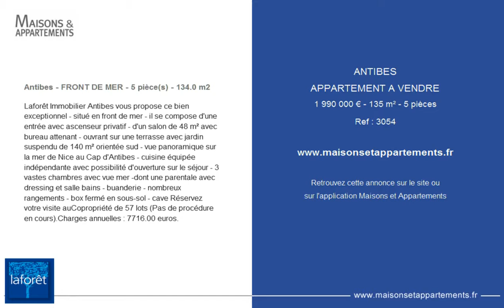ANTIBES - APPARTEMENT A VENDRE - 1 990 000 € - 135 m² - 5 pièces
Référence : 3054

Antibes - FRONT DE MER - 5 pièce(s) - 134.0 m2
Laforêt Immobilier Antibes vous propose ce bien exceptionnel - situé en front de mer - il se compose d'une entrée avec ascenseur privatif - d'un salon de 48 m² avec bureau attenant - ouvrant sur une terrasse avec jardin suspendu de 140 m² orientée sud - vue panoramique sur la mer de Nice au Cap d'Antibes - cuisine équipée indépendante avec possibilité d'ouverture sur le séjour - 3 vastes chambres avec vue mer -dont une parentale avec dressing et salle bains - buanderie - nombreux rangements - box fermé en sous-sol - cave Réservez votre visite auCopropriété de 57 lots (Pas de procédure en cours).Charges annuelles : 7716.00 euros.